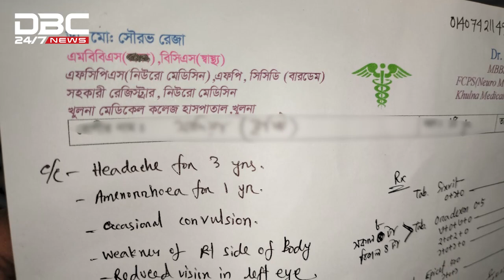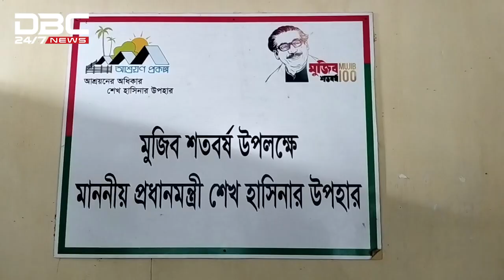আবারো ক্লাসে ফিরতে চায় ‘বৃষ্টি’ | DBC News Special